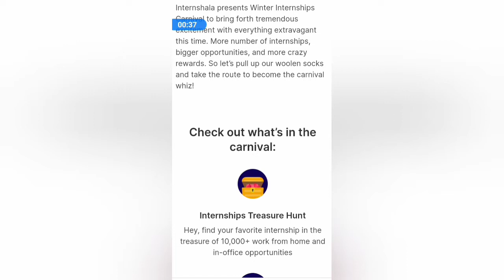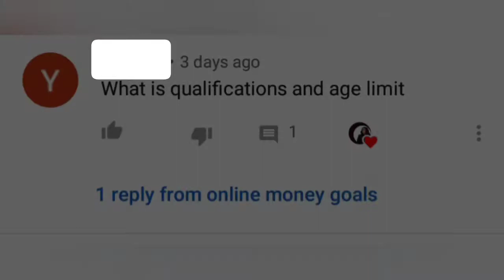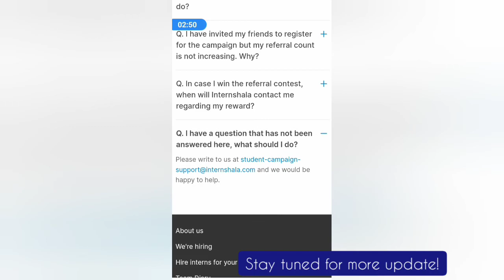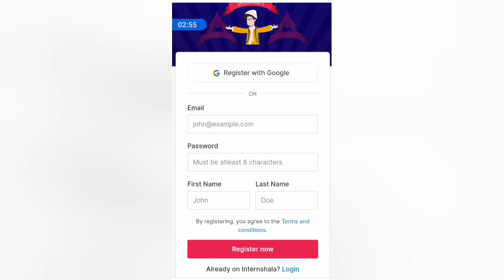Internshala grand winter internship carnival 2020|internship update|online money goals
Hey guys! welcome to online money goals!
In this video i will be showing internshala grand winter carnival 2020 program where companies like urban clap and kotak mahindra are recruiting interns.Not only that you have 10,000+ internship opportunities!
You can even get a chance to earn 10k stipend!
Now the early bird registration process is on!..start before it goes to live!..

-Internshala 1-day dream internship season-2 2020

like the video if you want more content like this!.
I'm here to help college goers like me to earn money online to make a better living!..